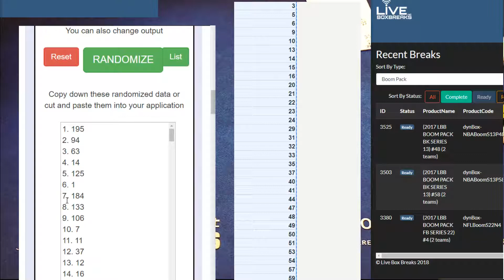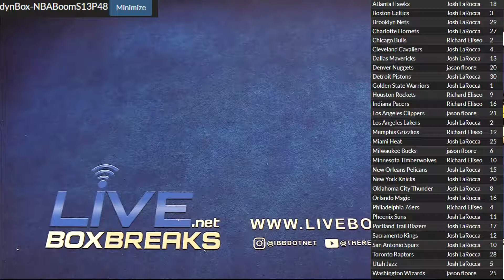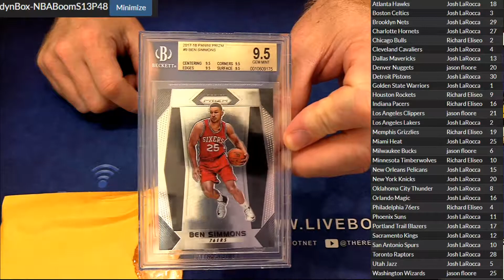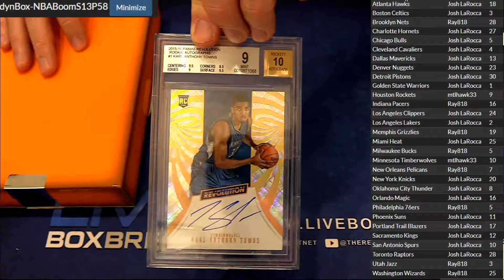NBA Boom 48,58 LBB